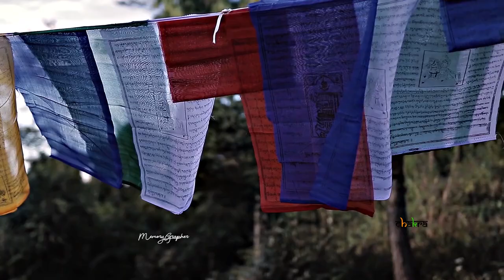Annual Ride 2020 | Hills of North Bengal | Team Chakra India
Do leave us a comment for feedback or route details.

Post Covid scenes we decided to travel to the hills of North Bengal. Our team embarked on the journey and completed the route without major trouble and perfect coordination.

Riders:
1) Raneet Mallick - KTM Adventure 390
2) Rahul Pramanick - KTM Duke 390
3) Pritam Ghosh - KTM Duke 390
4) Aritra Sanyal - Bajaj Dominar 400
5) Braj Chatterjee - KTM RC 200
6) Deep Dutta - Bajaj Dominar 400
7) Shubham Mukherjee - Bajaj Pulsar 200 NS
8) Sumanta Santra - KTM Duke 200
9) Soumya Banerjee - KTM Duke 390
10) Sourav Nath Pandit - Royal Enfield Thunderbird 350 X

We will continue to record our trips with the best possible efforts and standards and in return we expect your constant support.